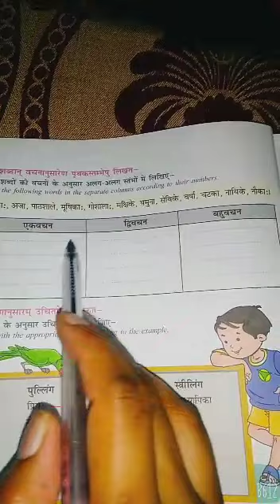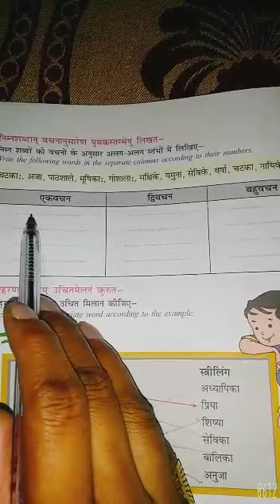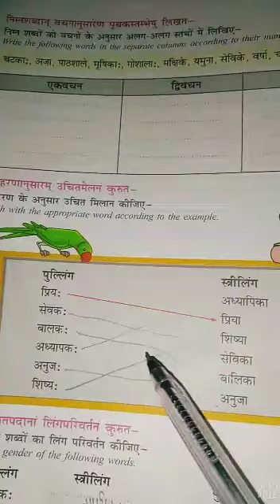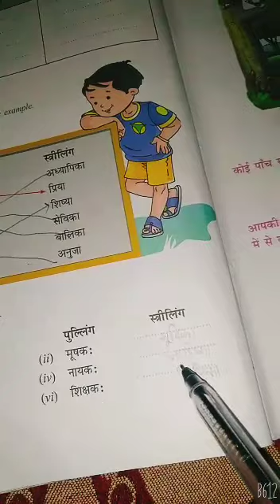2July , class-6, b.ex ch-4 of sanskrit By Neeru Panchal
2July , class-6, b.ex ch-4  of sanskrit By Neeru Panchal